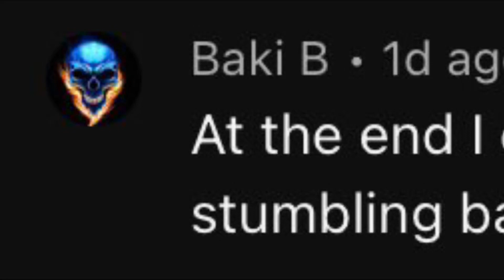Goku fails the prowler QTE